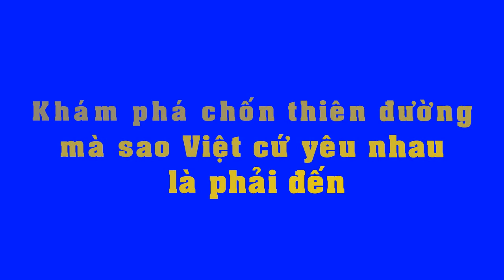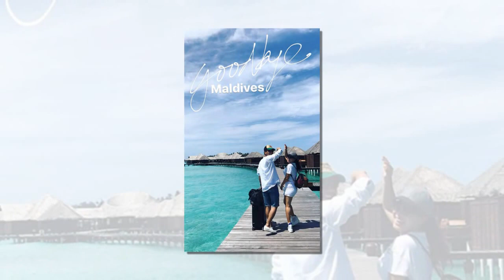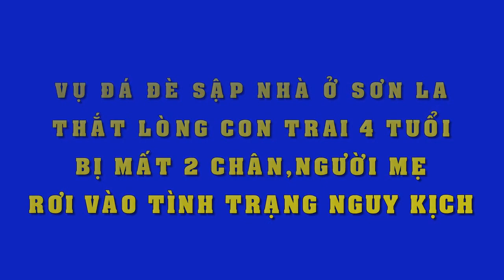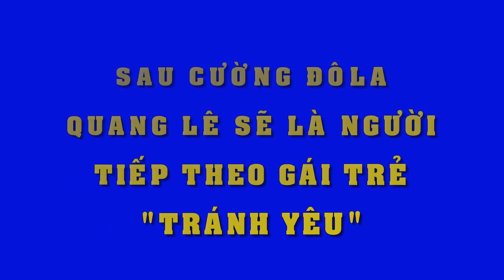Tiết lộ chốn thiên đường mà sao Việt cứ yêu nhau là phải đến - Tin Mới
Khám phá chốn thiên đường mà sao Việt cứ yêu nhau là phải đến.